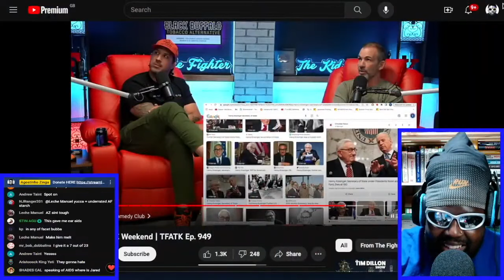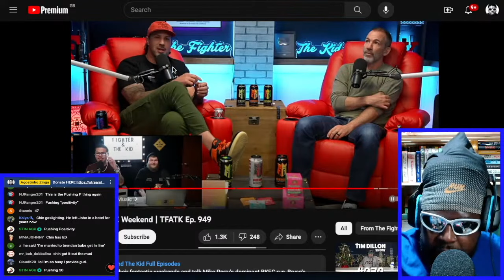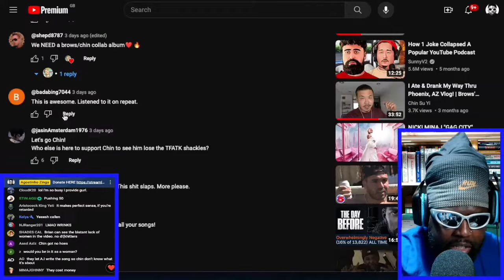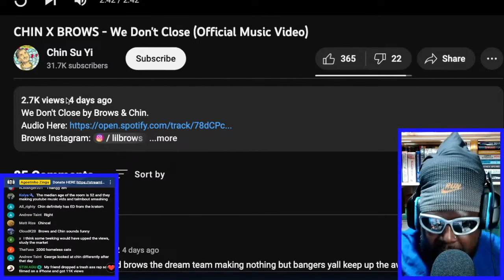BRENDAN SCHAUB AND BRYAN CALLEN REACT TO CHIN X BROWS NEW MUSIC VIDEO